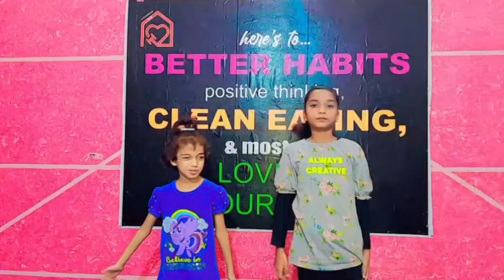Fun Exercises For Kids🌟